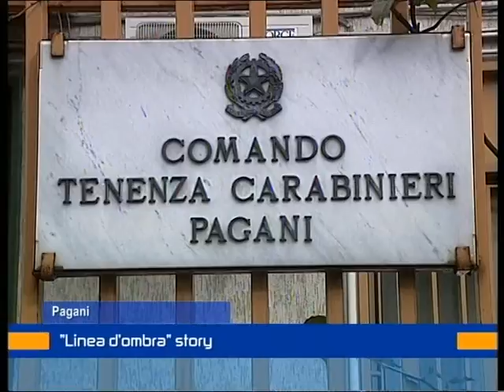Linea d'Ombra story.